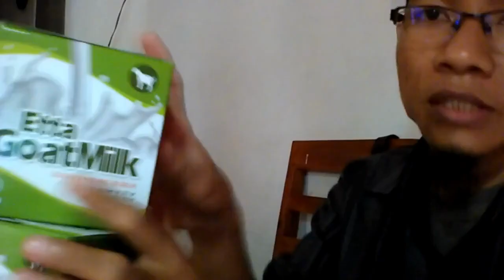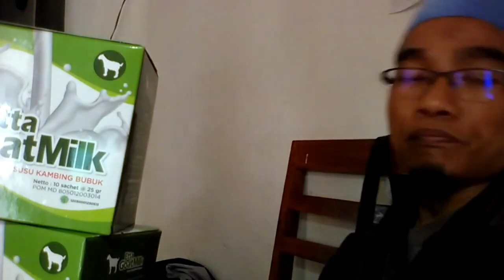Reseller susu kambing untuk bayi 9 WA 081282707458